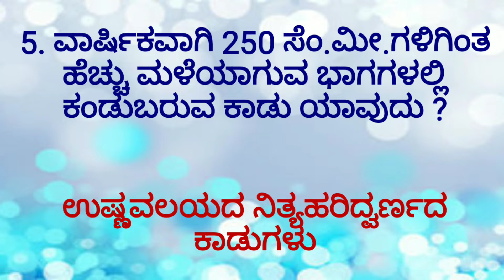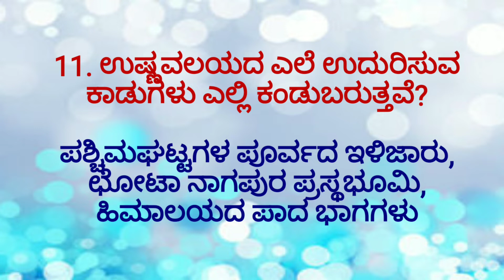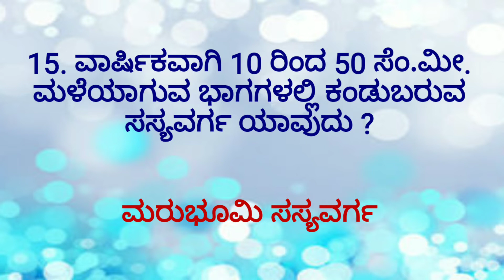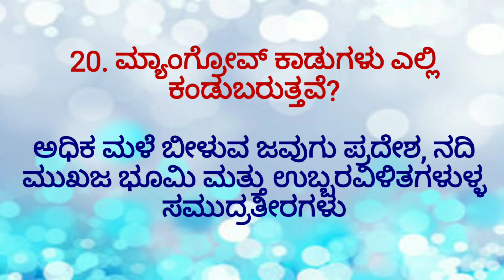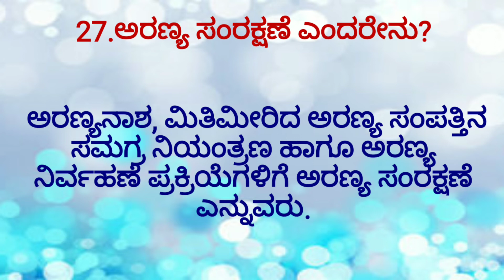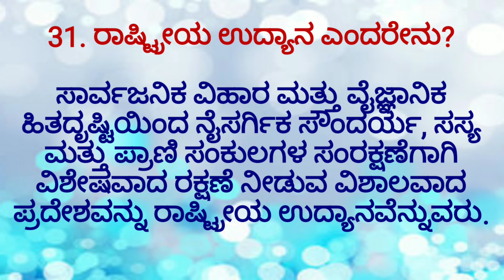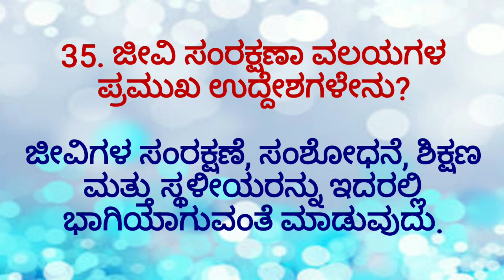ಭಾರತದಅರಣ್ಯಸಂಪತ್ತು 10ನೇತರಗತಿ ಸಮಾಜವಿಜ್ಞಾನ ಒಂದುಅಂಕದಪ್ರಶ್ನೋತ್ತರಗಳು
Yunita videos//ಭಾರತದ ಅರಣ್ಯ ಸಂಪತ್ತು //10ನೇ ತರಗತಿ //ಸಮಾಜ-ವಿಜ್ಞಾನ //ಒಂದು ಅಂಕದ ಪ್ರಶ್ನೋತ್ತರಗಳು